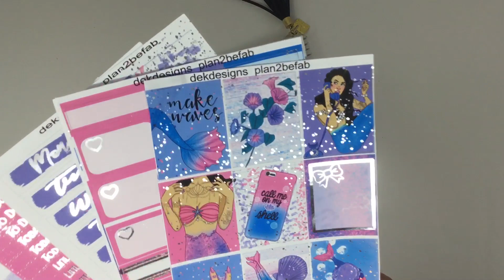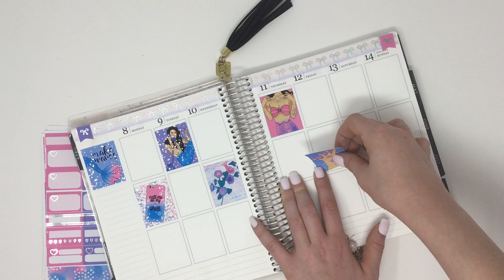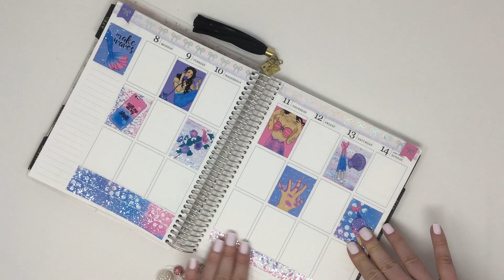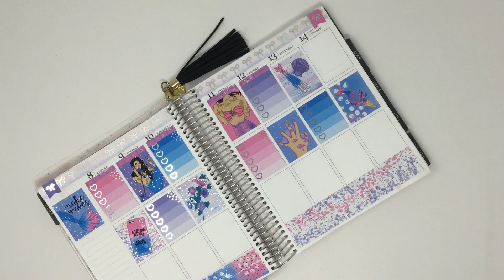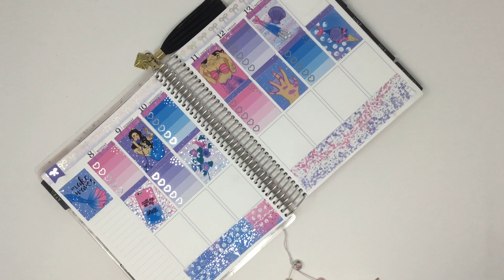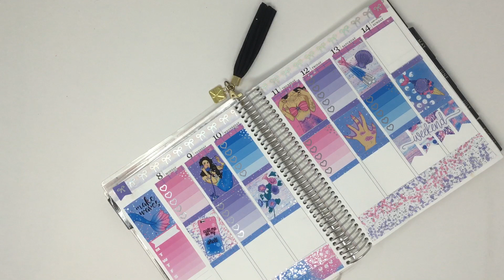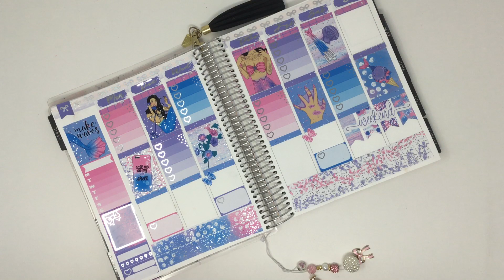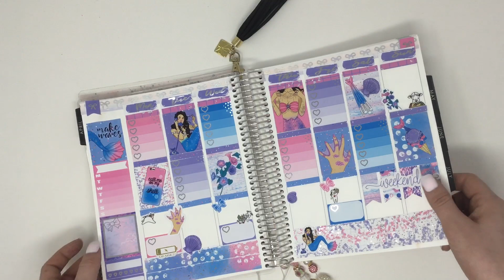Plan With Me Ft. Beach Please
Plan with me the Week of April 1st, 2019
$15 purchase required.